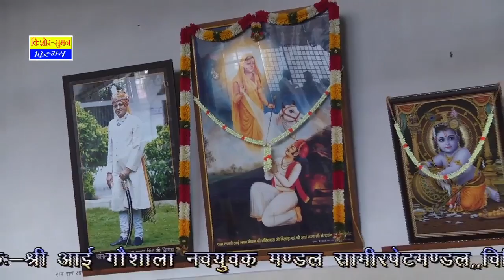Neeta Nayak ने दिल से गाया "चौसठ जोगणी" | Chosath Jogani | Hyderabad Live | New Rajasthani Bhajan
☛Song : Chosath Jogani (Part -2)
☛Live  Program : Shree Aai Ji Gaushala Samirpet Mandal Hyderabad
☛Singer : Neeta Nayak
☛Music Label : Kishore Suman Films
☛Category : Devotional
☛Sub Category : Mataji Bhajan
☛Copyright : Kishore Suman Films/Neeta Nayak
☛DIGITAL PARTNER : RDC MEDIA PVT LTD